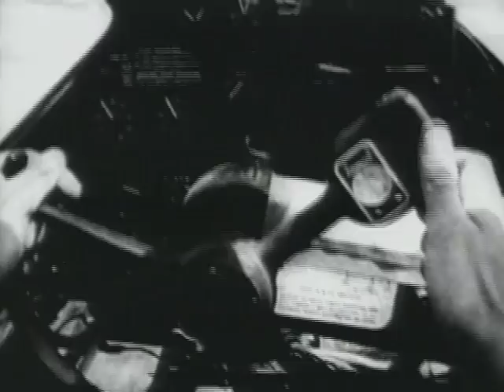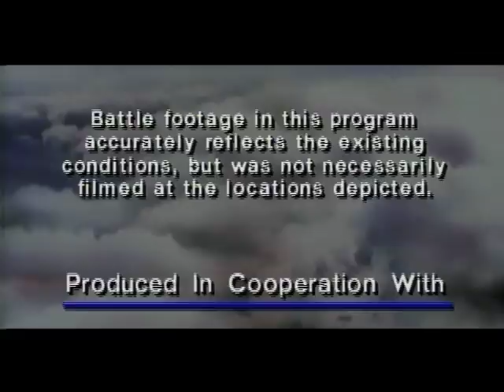Fighter Aces of World War II - Reflections of War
In this final episode, victors of aerial duels in the skies of every theater of war reach inside memories etched in steel for the skills and relentless purpose that elevated them to the ranks of the great aces.